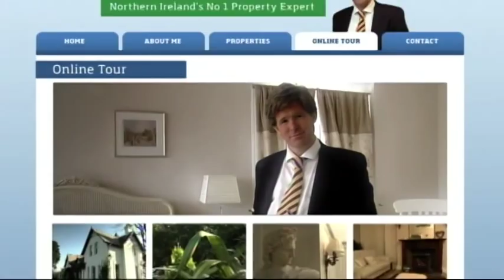SKETCHY With Diarmuid Corr - Series 1 Episode 1 (1 of 3)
Crackin sketch show on BBC NI.